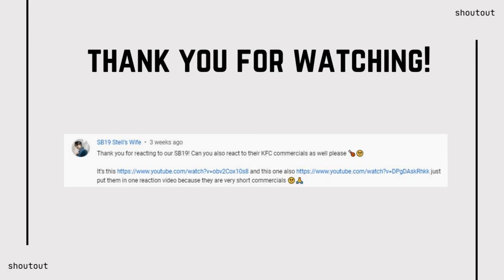SB19 KFC FMV and Commercial REACTION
(っ◔◡◔)っ ♥ Watch the original content here: ♥

CREATED USING:
OBS Studio
V380 UVC Camera
BM800 Microphone

 🏳‍🌈  🏳‍🌈  🏳‍🌈 SPREAD KINDNESS & LOVE 🏳‍🌈  🏳‍🌈  🏳‍🌈